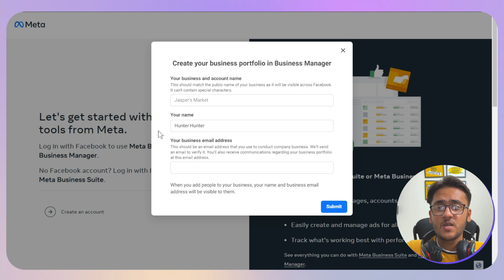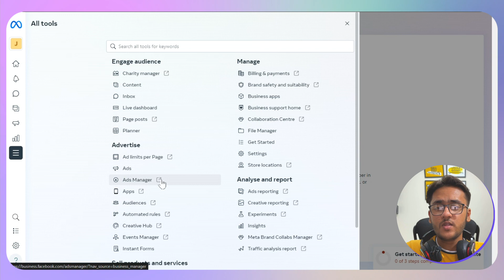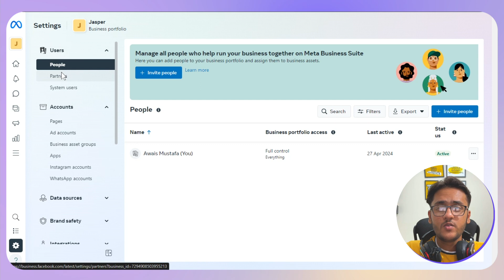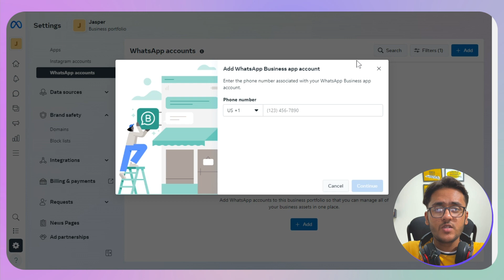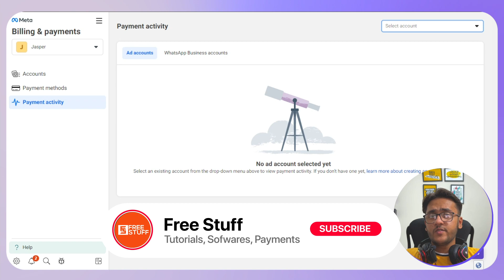How to Setup A Meta Business Manager Account (2025) | Facebook Business Manager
Are looking for a video about how to set up a facebook business manager account? here it is! In this video I will show you exactly how to setup meta business manager account. Make sure to watch the video to the very end.